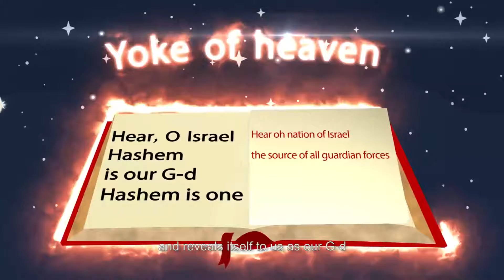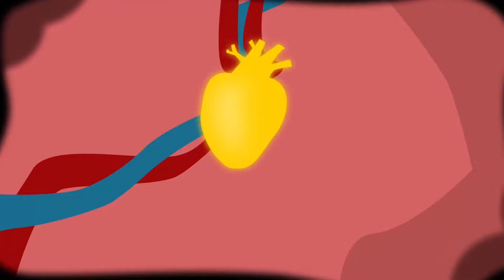The foundations of Emuna | Hear O Israel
This is the second video of a series of 5 videos which will be sent every other week.
These videos are an attempt of a first of its kind to take very deep and complex spiritual topics and access them to the public as animated computerized videos.
These videos are the result of very hard work,with financial investment and much thought put into it ,by a media team, under my guidance.
I hope you enjoy and learn from them.
Specifically, in very tense times like these,we are should be working on our Emuna and Teshuva.
I would be very thankful to anyone who can circulate these videos to relevant audiences
The first video deals with
G-D

לצפיה בכל סרטוני הסדרה Watch all the series videos //  ◄